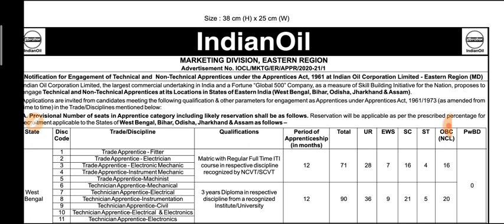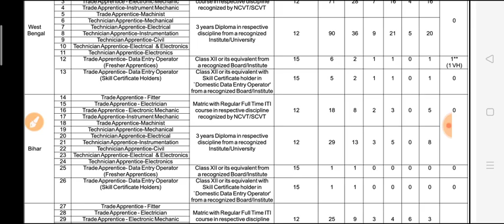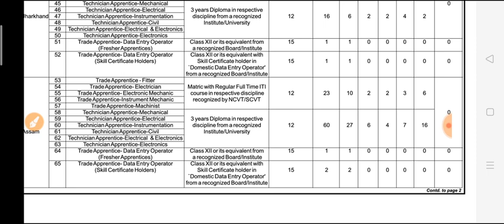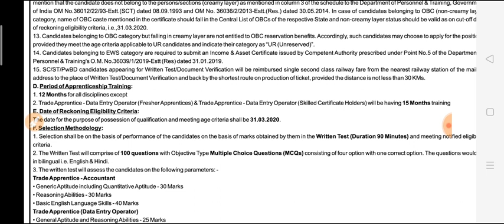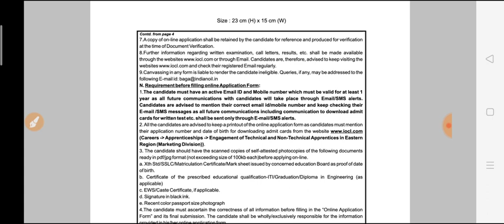Indian Oil की तरफ से आई अच्छी खबर | आईटीआई विद्यार्थियो के पास अच्छा मौका| फ्री फॉर्म भरे|भारत सरकार